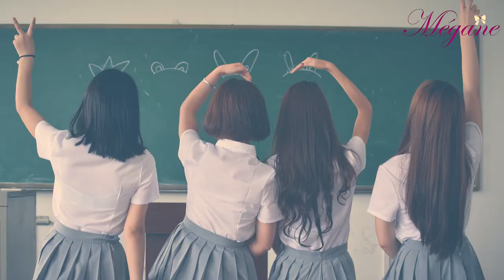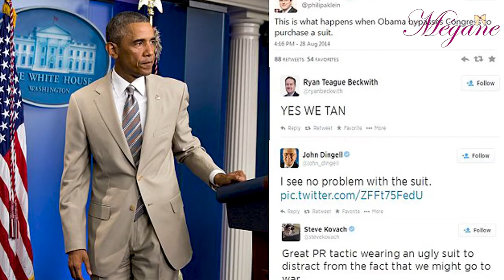🕴 L'uniforme Dressing: 🎀 Histoire De La Mode (Episode 1)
🎀 La Mode raconte notre Histoire.
C'est un moyen d'expression pour tout le monde sans exception, même quand on ne veut pas s'y intéresser.
Découvrons ensemble l'Histoire de La Mode à travers cette nouvelle série sur ma chaîne.
Episode 1: L'Unifrome dressing
🎀 Dans ce premier épisode, je vous parle de l'Uniforme Dressing. Pourquoi certaines personnes adoptent le même look tous les jours ? De Barack Obama aux grandes icônes de la Haute Couture, chacun a ses raisons pour s'habiller en uniforme aux quotidien.
Chapitres :
00:00 Introduction
00:56 Le Bouquin de La Mode
02:52 Ce que la Mode dit sur nous
05:54 L’Uniform Dressing
07:40 Les Icônes de la Mode s’habillent en uniforme
11:06 La Garde Robe Minimaliste

🎀Credits à:
Pexels , Pixabay , The Devil Wears Prada (TM & © Fox (2006)), Shutterstock, PAUL SAKUMA ,Jakob Steinschaden, Sage Rosenfels , Getty Images, WCP, BRUCE , JAVILEZ / BACKGRID, Micheal ROzman/ Warner Bros
OBAMA’S WAY bY MICHAEL LEWIS SEPTEMBER 11, 2012 Vanity Fair
Daily mail ,Glamour, Neomania Magazine, Stephane Feugere/WWD, Fashion United / Sharon Camara / Huw Hughes, Forbes, mailonline